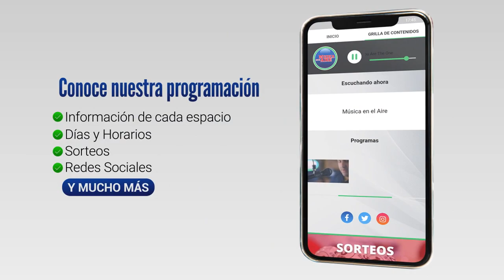Comenzó a funcionar en Juan Lacaze el primer grupo de Amor Exigente de Colonia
El jueves 21 de julio se inauguró en Juan Lacaze el primer grupo de Amor Exigente del Departamento de Colonia. Se trata de un Grupo de Auto y Mutuo ayuda para padres, madres y familiares de adictos o personas que simplemente quieren alcanzar una mejor calidad de vida.

Ya funcionan muchos grupos de Amor Exigente en distintas partes del País a los que se puede acceder de forma gratuita. Las reuniones son 2 horas por semana. Este programa de calidad de vida basa su trabajo en el entrenamiento de 12 principios básicos y 12 principios éticos. Un aspecto en el que se hace principal hincapié es hablar sin prejuicios ni ocultamientos de la problemática para poder trabajar en una solución real.

Con una concurrencia sostenida a estos grupos se logran resultados positivos.

El Grupo conformado en Juan Lacaze se denomina "Nuevo amanecer en Puerto Sauce" y se reúne todos los jueves de 18:00 a 20:00 en Vacchelli 532. Actualmente están concurriendo alrededor de 40 personas.

Por más información pueden comunicarse con los referentes del Grupo de Juan Lacaze Mariella Sanguinetti al 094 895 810 ó Ruben Orozco al 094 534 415.

Testimonios:

Carmen Castro | Coordinadora de la Regional "Construyendo Libertad" de Amor Exigente Uruguay
Guillermo García | Coordinador de la Regional "Construyendo Libertad" de Amor Exigente Uruguay
Dr. Ruben Orozco | Coordinador Grupo de Amor Exigente "Nuevo Amanecer en Puerto Sauce" de Juan Lacaze